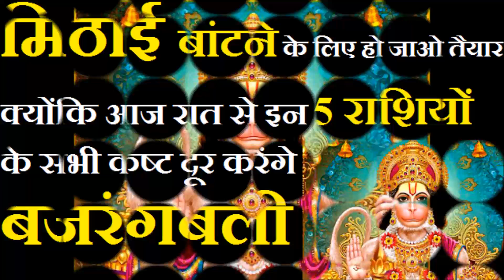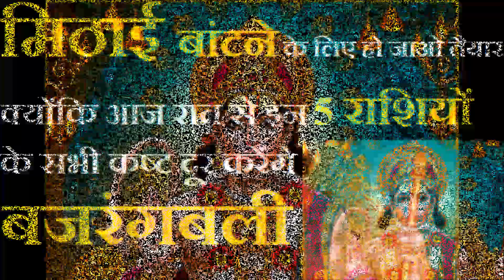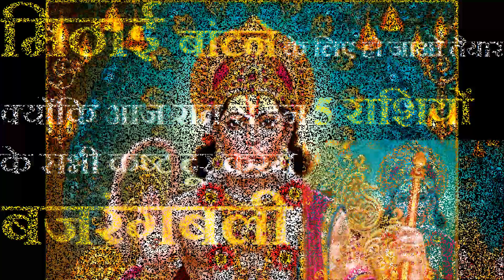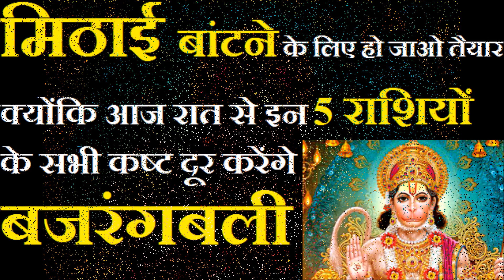मिठाई बांटने के लिए हो जाओ तैयार क्योंकि आज रात से इन 5 राशियों के सभी कष्ट दूर करेंगे बजरंगबली